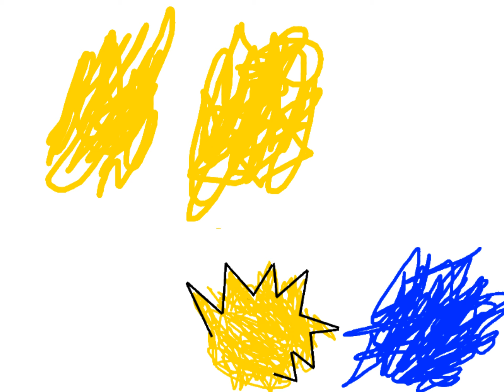The Simpsums - Season 24 Ep. 18 "Pulpit Friction"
I am pretty sure I am the only one watching new Simpsons so I decided to do plot summaries for everyone. This is Season 24 - Episode 18, "Pulpit Friction." Aired April 28, 2013.

Trivia: The Simpsons aired on Fox from Seasons 5-9.